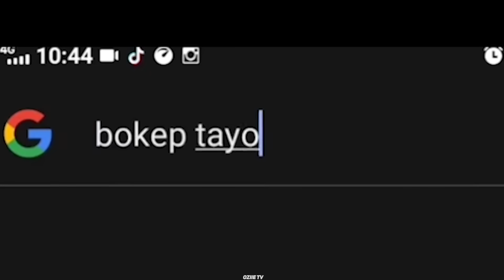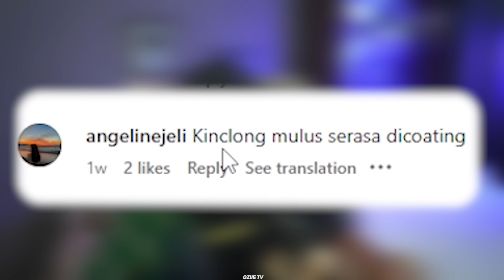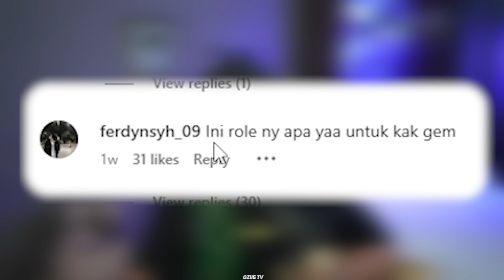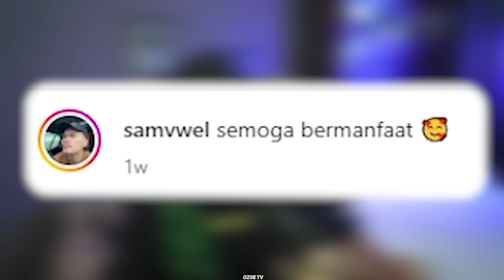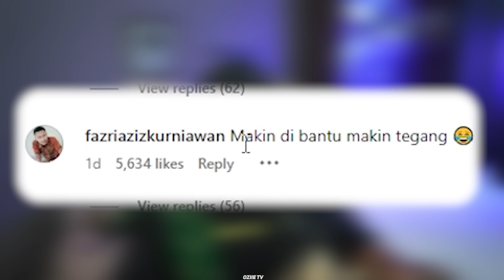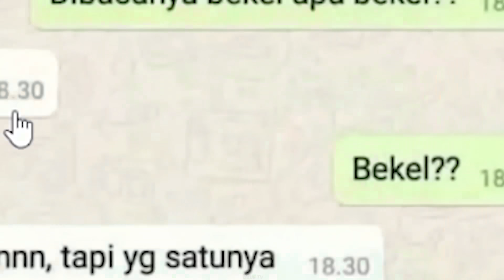NGAKAK EVOS UNI BAKWAN VS ONIC KAK GEM ???